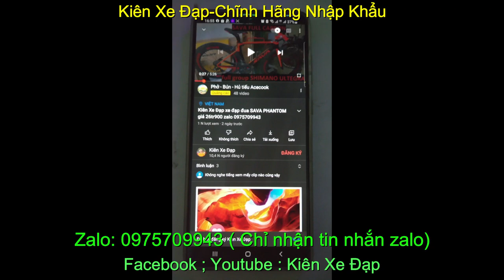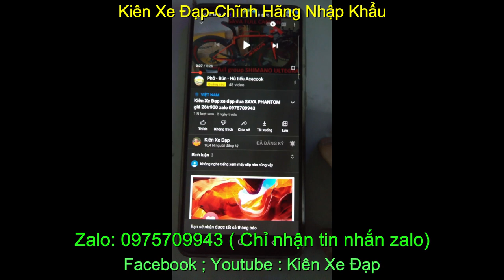Kiên Xe Đạp xe đạp đua JAVA SUPERMA giá sold zalo 0975709943